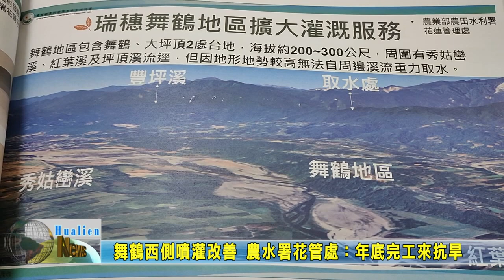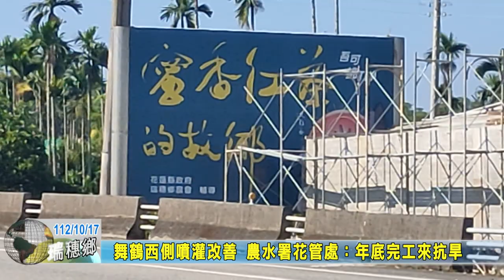20231017 04 舞鶴西側噴灌改善 農水署花管處：年底完工來抗旱